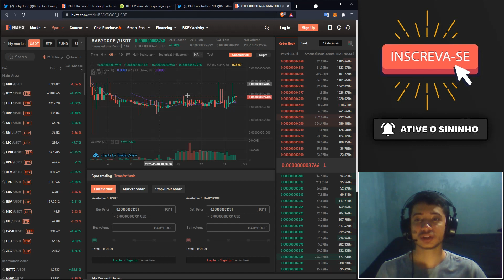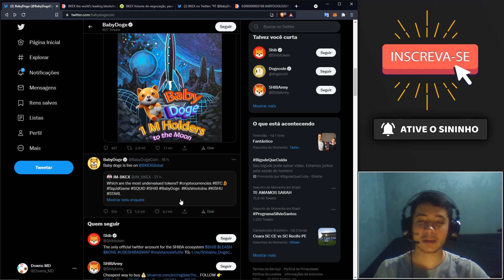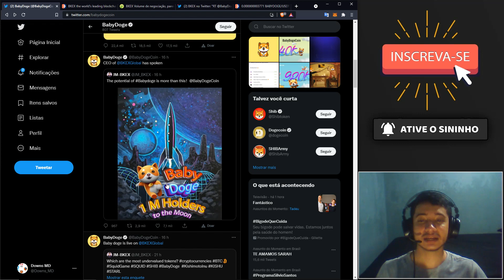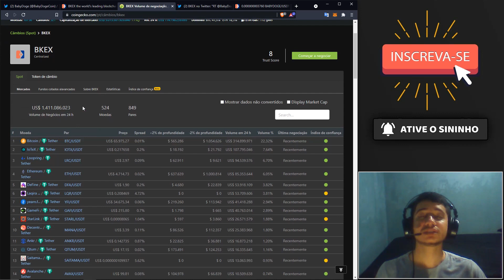BABY DOGE: CEO DA BKEX FALA DO POTENCIAL DA BABY DOGE COIN - ESTÁ SUBVALORIZADA? [CONFIRA]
► Fala pessoal, beleza? Daniel Farias aqui, trazendo mais um vídeo pro canal! Dessa vez eu estou trazendo pra vocês informações sobre a criptomoeda (token) Baby Doge Coin (BABYDOGE), sobre o CEO da BKEX ter falado do potencial da BABY DOGECOIN.

BISWAP (BSW) VAI VALER $30 DÓLARES NO FUTURO - O TOKEN DEFI MAIS PROMISSOR [SUA CHANCE]:

A criptomoeda promissora (token) Baby Doge Coin (BABYDOGE) aprendeu alguns truques e lições com seu pai meme, Doge. Uma nova criptografia criada por fãs da comunidade online DogeCoin. Baby Doge procura impressionar seu pai, mostrando sua nova velocidade de transação aprimorada e adorabilidade. Ele é hiper-deflacionário com reflexo estático que recompensa os detentores, então mais moedas baby doge são adicionadas automaticamente à sua carteira a cada transação. Simplesmente ame, acaricie e segure, uma vez que 5% de cada transação é automaticamente redistribuído para os donos de baby doge.

O BabyDoge foi lançado em junho de 2021 e tem um roteiro ambicioso que inclui esforços adicionais para instituições de caridade para animais de estimação, criação de NFT, GameFi e muito mais.